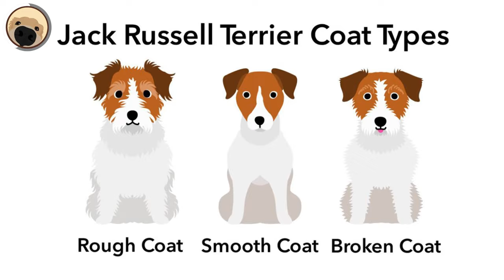Jack Russell - Before You Bring One Home, Watch This! 🐕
Do you have a Jack Russell? In this video, we'll give you a rundown of the Jack Russell dog breed and review some of the pros and cons of owning one.

📖 Video Chapters:
0:00 - Are Jack Russells Good Pets?
0:24 - History of Jack Russells
0:54 - Are Jack Russells Sociable?
1:34 - Jack Russells Size and Appearance
1:56 - Health and Lifespan
2:19 - How To Take Care for a Jack Russell Terrier
2:56 - How to Feed Jack Russells
3:37 - Summary